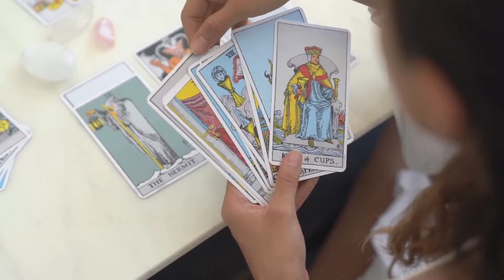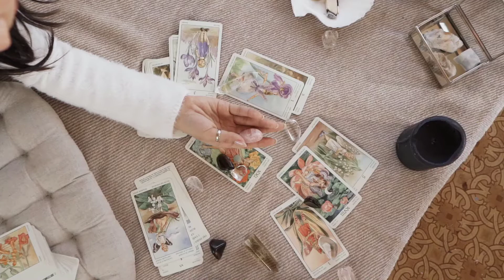The Journey | Learn Tarot Movie | Hindi | 14 February 2022 | Official Teaser Trailer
Hi Friends!!
Soon bringing the complete movie on Tarot, for you guys to watch and enjoy.
It takes you through the complete tarot journey, the Fool's Journey, the journey of the cards, giving explanation of all 78 cards along the way through the tarot cards fool's journey, before moving on o explaining the various spreads, including the more detailed ones like Celtic spread, 4 Aces Spread, Annual Spread, and even the 78 card Tarot Spread!
And no, it doesn't just stop there. We show you demonstrating through actual readings, how predictions are made through tarot card readings.
And in the end some tips for tarot card learners, the beginners and more advanced learners, to help them with their Tarot Journey.
All the best friends on your own Tarot Journey.
Be A Tarot Reader!!
Aum.